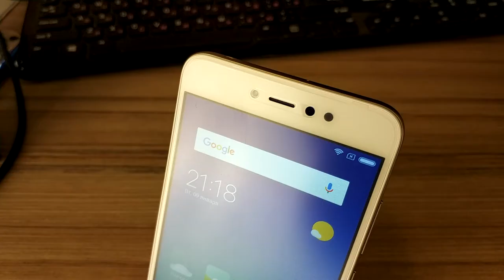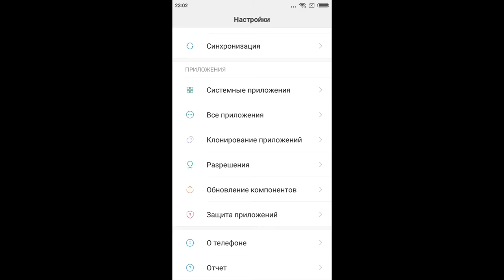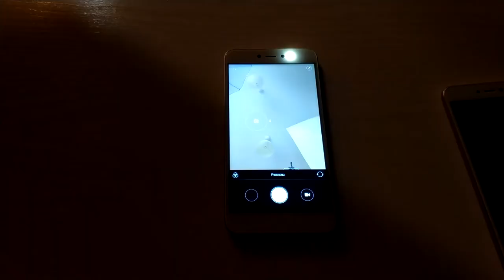Обзор Redmi Note 5a